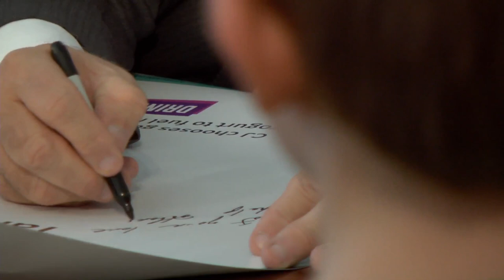Gov. Justice recognizes WV School Breakfast Week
Gov. Justice signs a proclamation declaring March 2-6, 2020, as West Virginia School Breakfast Week.